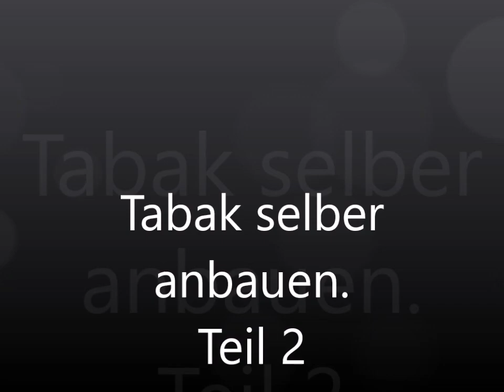Tabak selber anbauen Teil 2